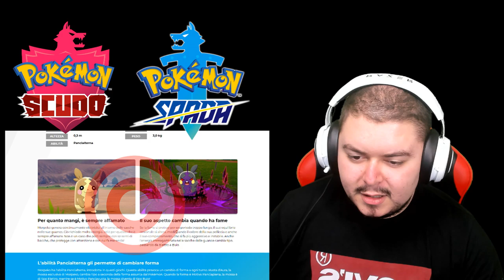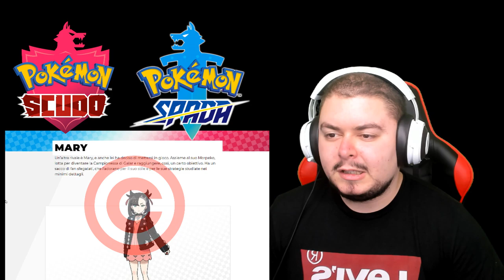ANALISI & REAZIONE AL NUOVO TRAILER DI SPADA E SCUDO (7/8/19)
Il nuovo trailer mi è garbato (si usa ancora garbato?) parecchio e ho visto quello che mi aspettavo e ora sono davvero in attesa!
P.S. Si, Zigzagoon mi piace davvero tanto: nella mia top 10.